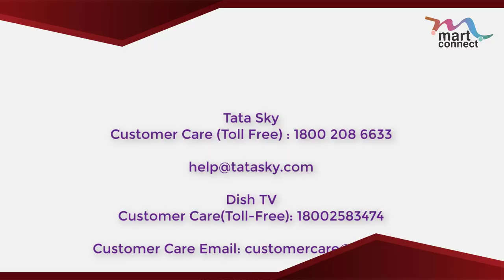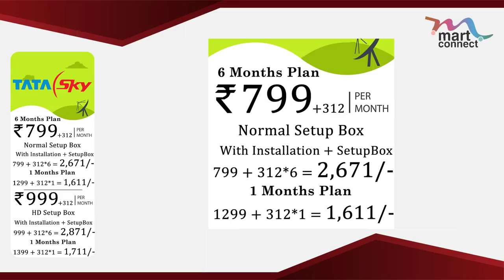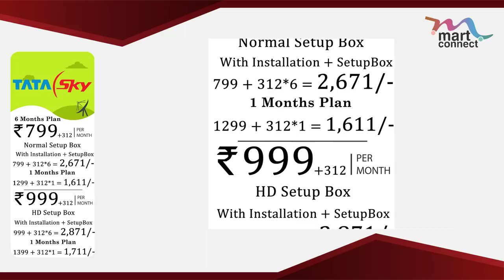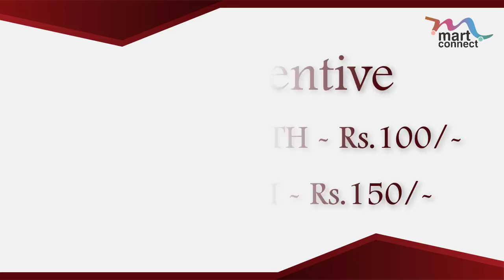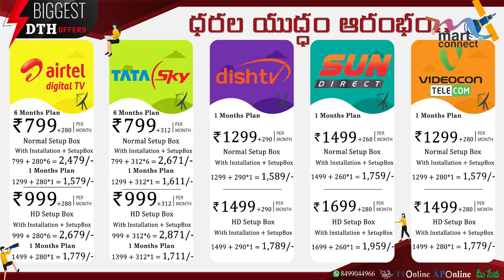Now New DTH Connection Rs.799 for 6 Month Subscribers by Martconnect for Selected Operators.